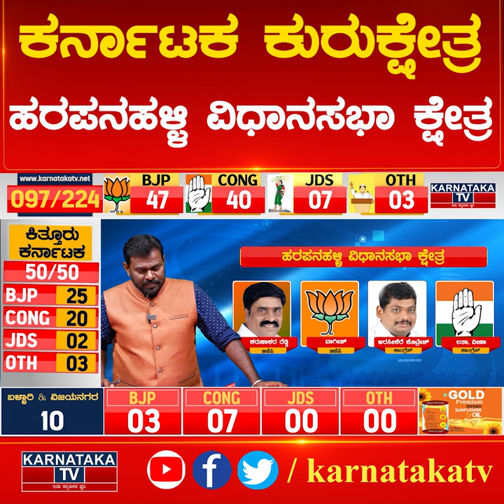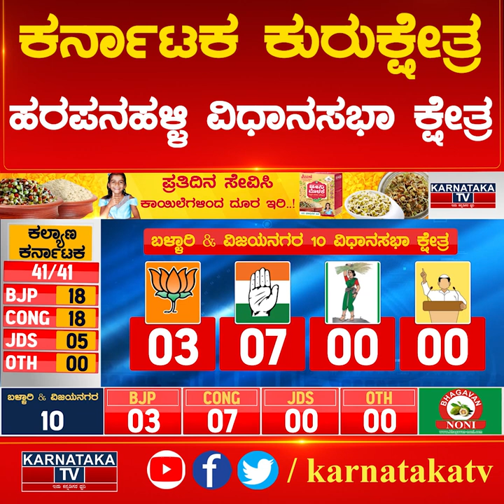ಹರಪನಹಳ್ಳಿ ವಿಧಾನಸಭಾ ಕ್ಷೇತ್ರ | Karnataka Election Survey | Ballari |Harappanahalli | Karnataka TV News